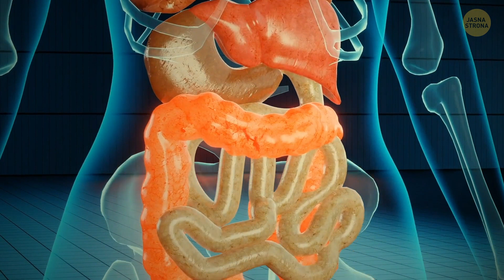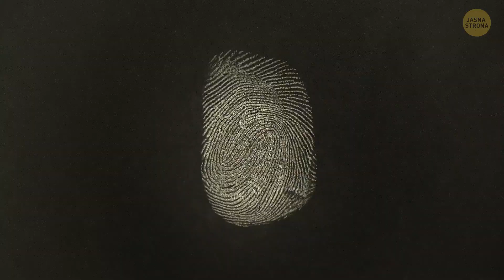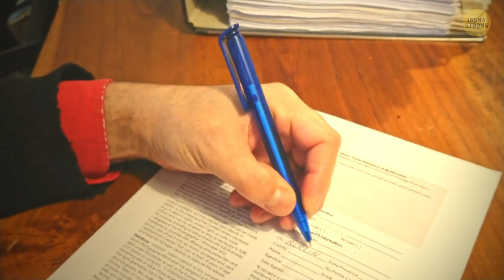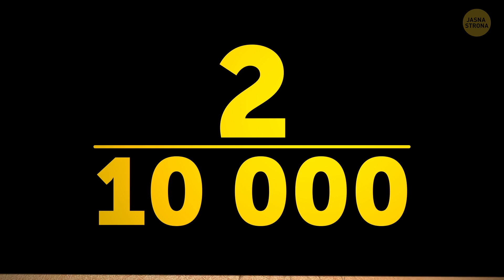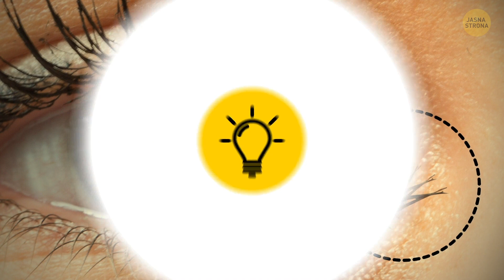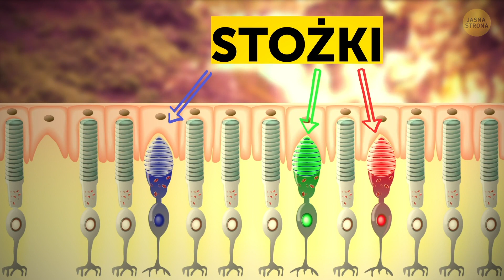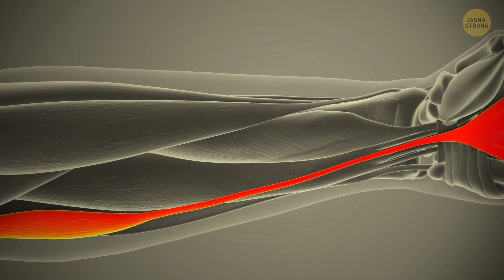Ponad 20 najrzadszych cech, które ty możesz mieć, ale twoi znajomi już nie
Każdy człowiek jest wyjątkowy. Czasem bardziej, niż nam się wydaje. Choć wszyscy mamy tę samą liczbę kończyn i podobnie wyglądamy, niektóre drobne detale sprawiają, że niektórzy mogą być prawdziwymi X-Menami. Dzisiaj opowiemy wam o wyjątkowych umiejętnościach fizycznych i cechach, które można znaleźć w niewielkim odsetku światowej populacji. Może macie któreś z tych rzadkich cech?

Na przykład, mniej niż 50 osób na świecie posiada grupę krwi Rh-0, zwaną również „złotą krwią”. Trzy procent światowej populacji ma linie na dłoniach, które tworzą kształt litery X. Są też tacy, którzy nie muszą się martwić ilością spożywanego wapnia. U tych ludzi występuje rzadka mutacja w genie LRP5. Inna mutacja pomaga trzymać poziom niezdrowego cholesterolu na bardzo niskim poziomie. Niestety, występuje ona zaledwie u 2-3% światowej populacji.

CZAS:

Małpia bruzda 0:01
Złota krew 0:21
Tryskanie śliną 1:05
Dekstrokardia 1:36
Albinizm oczny 1:55
Dziurka nad uchem 2:18
Łukowe linie papilarne 2:38
Dodatkowe żebro 3:00
Rude włosy 4:09
Palec Mortona 4:31
Nietypowy kształt źrenicy 4:50
Heterochromia 5:04
Dwurzędowość rzęs 5:29
Bardzo gęste kości 5:49
Widzenie dodatkowych kolorów 6:10
Mutacje genetyczne 6:29
Wystający pępek 7:04
Supersmakosze 7:15
Brak zębów mądrości 7:42
Mięśnie długie dłoni 7:59
Szare oczy 8:42

5-minutowe Sztuczki

5-MINUTOWE SZTUCZKI dla DZIEWCZYN

5-MINUTOWE SZTUCZKI dla DZIECI

PRAWDZIWE HISTORIE